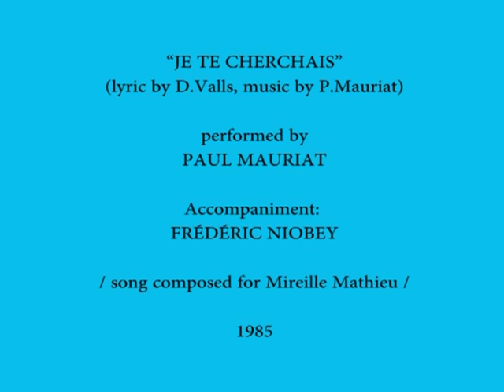PAUL MAURIAT - "JE TE CHERCHAIS" (D.Valls-P.Mauriat)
Demo-recording '1985 [video version]